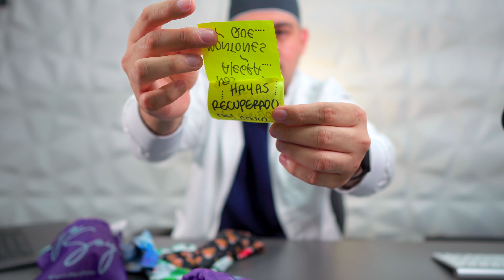10 CONSEJOS PARA SOBRELLEVAR MEJOR LA COVID-19 ¡SI TE CONTAGIAS de CORONAVIRUS!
Esta es una pequeña lista de consejos que no te dicen hasta que te contagias de COVID-19 hoy te cuento un poco más de mi experiencia y como gracias a los consejos de todos pude sobrellevarlo mejor. Coronavirus